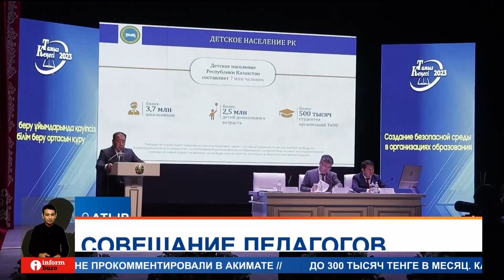Центр по профилактике аутоагрессивного поведения среди школьников открывается в Атырау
В Атырау открывается Центр по профилактике аутоагрессивного поведения среди школьников. Специалисты будут работать с детьми с психическими расстройствами. Об этом рассказали на республиканском августовском совещании.
В целом по стране аутоагрессивное поведение среди подростков увеличилось на 12,7 процентов. Это тревожная ситуация, поэтому для регулирования поведения детей будет внедрен специальный пилотный проект — откроется центр для детей с девиантным поведением и психическими отклонениями.
ЖОЛДАС БАТЫРХАН, заместитель председателя Комитета по защите прав детей Министерства образования и науки РК:
— Для создания безопасной среды для детей сегодня разрабатывается несколько программ. Так, в семи регионах республики работают специальные центры по профилактике агрессивного поведения среди подростков. Это выгодный проект, в том числе и для Атырауского региона.
На совещании также подробно были обсуждены вопросы обеспечения безопасности детей. Например, в ближайшие два года будет разработана специальная карта. То есть, на интерактивной карте будет введена общая статистика всех ведомств по защите прав детей. Кроме того, в каждом школьном кабинете планируется установить камеры видеонаблюдения.
ЕРЛАН СЛАМБЕКОВ, руководитель управления образования Атырауской области:
— Что касается обеспечения безопасности детей в 2023 году, то камеры видеонаблюдения выходят на центры оперативного управления, при входе в школы установлены турникеты. Это говорит о том, что у нас высокий уровень безопасности. Для нас важна обстановка внутри школы.
Также на встрече поднимали вопросы аттестации учителей, дефицита мест в школах и профессиональной подготовки педагогов.